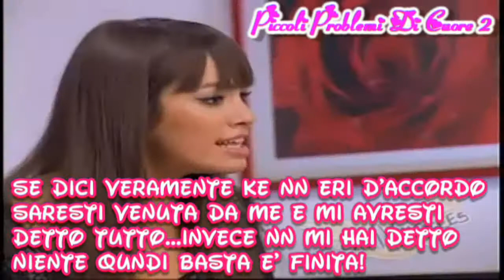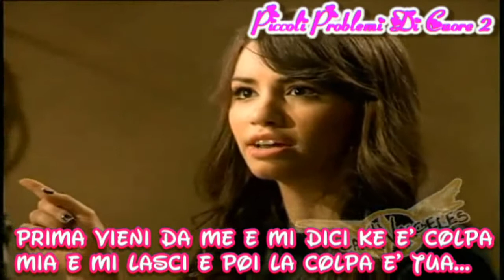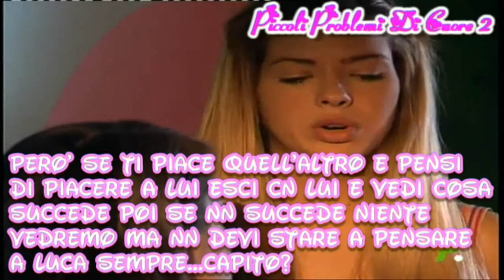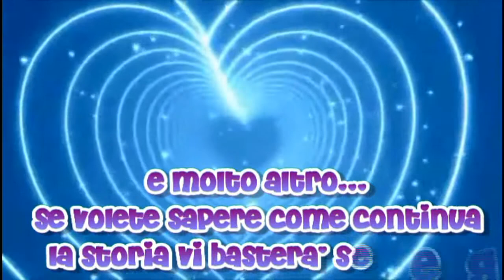Piccoli Problemi Di Cuore 2 Trailer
ecco il trailer della mia miniserie della seconda serie di piccoli problemi di cuore 2

"Teenangels-Mi Corazón", registrazione sonora gestita da: 3:05
SME
"Rebelde Way", contenuti audiovisivi gestita da: 2:07
Dori Media